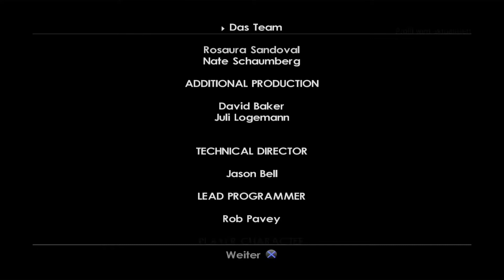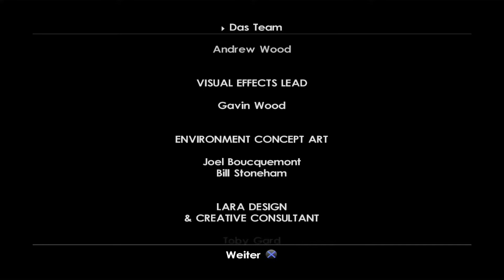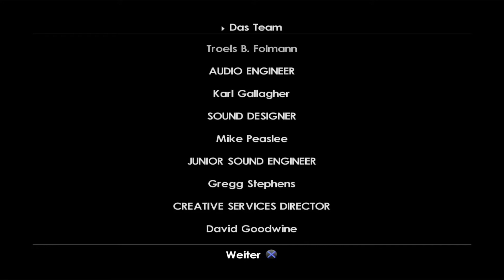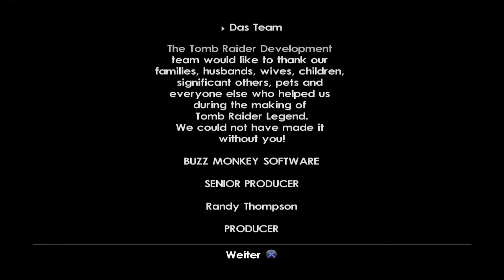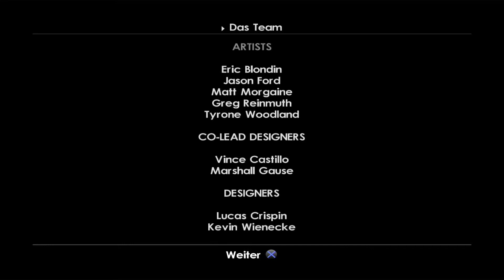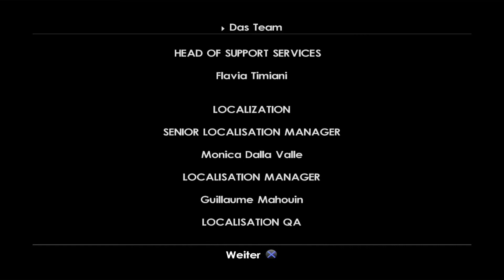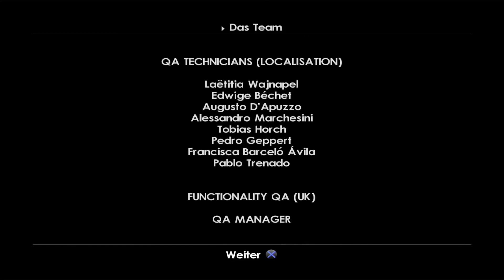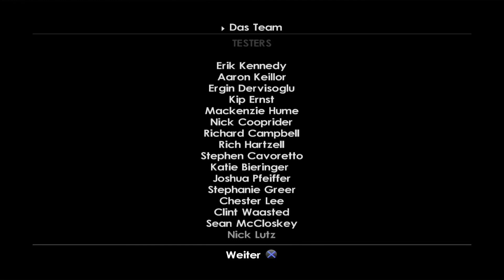FINALE! | Tomb Raider: Legend #19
Laras Versuch, ihre Mutter wiederzufinden, scheitert. Doch sie erfährt von Amanda Informationen, die sie weiter antreibt...

Du willst mich auch außerhalb von YouTube verfolgen?